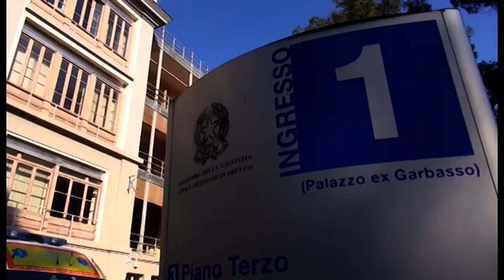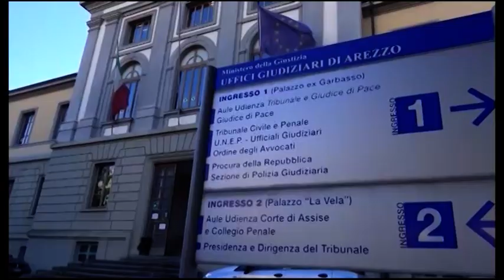Dimesso dal pronto soccorso muore d'infarto: Asl condannata a maxi risarcimento